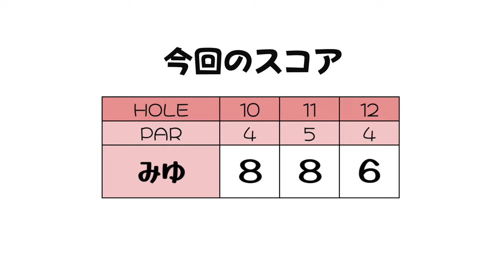後半は50切りたいです👊【100切り企画みゆ1人ラウンド10-12H】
今年、みゆちゃんの100切り企画がスタート！
ということで今回は先日受けた森ちゃんレッスンの復習がてら
1人で玉川カントリークラブをラウンド。
練習とラウンドはやっぱり違う！？
100切りに向けて取り組むべき課題が浮き彫りに...!!

♣本日のゴルフ場:玉川カントリークラブ（アコーディア・ゴルフ）